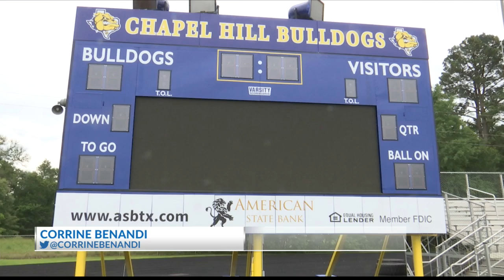Former NFL player returns to East Texas to host camp at alma mater